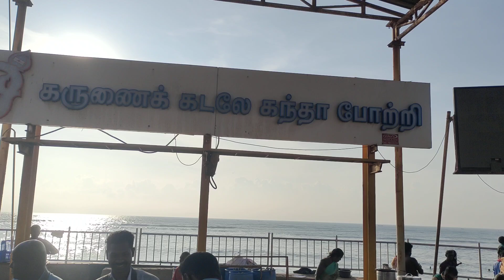கருணை கடலே கந்தா போற்றி திருச்செந்தூர் கோவில்